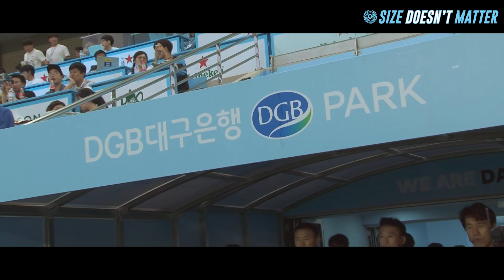[유관중 D-1🔥]차근차근 다시, 감사함으로 시작합니다.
[유관중 D-1🔥]
함께 하나되어 힘껏 외치는 함성이 다시 만나기까지 252일 📅
차근차근 다시, 감사함으로 시작합니다.
제작 = NUBION